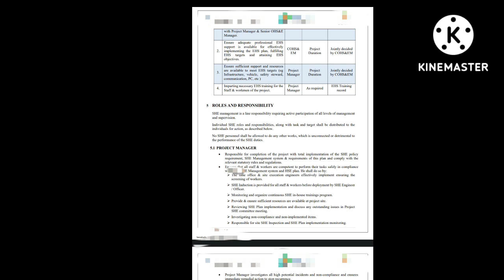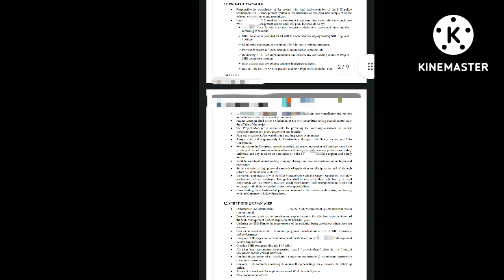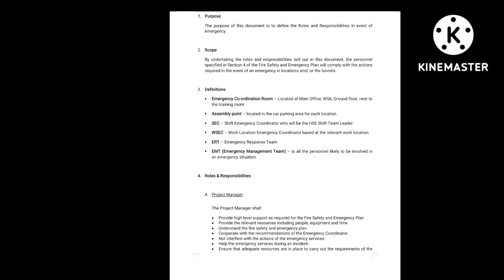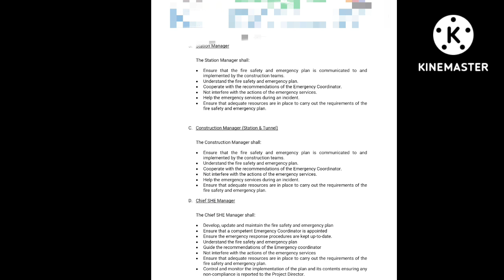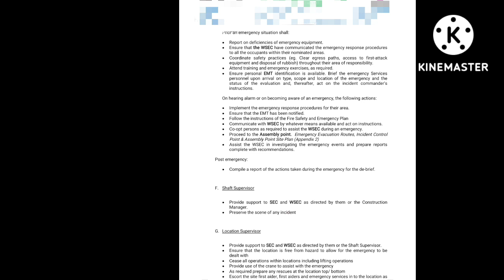Roles & Responsibility किस लिए बनता है